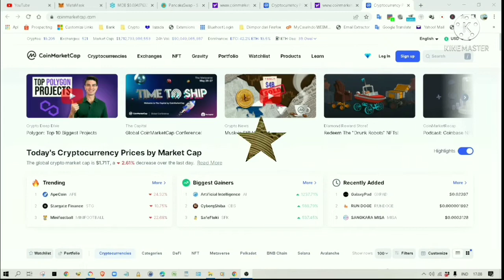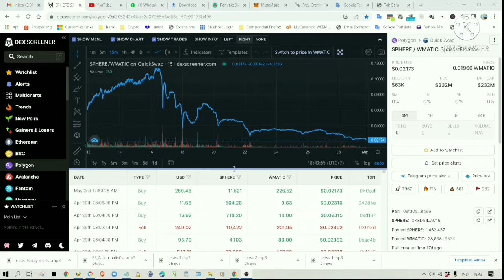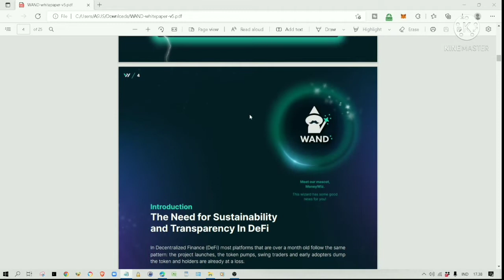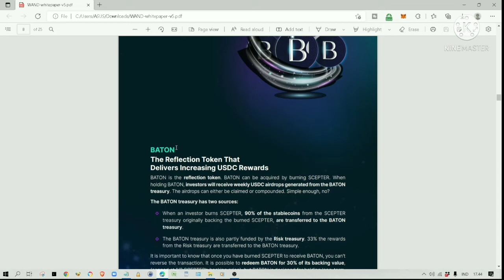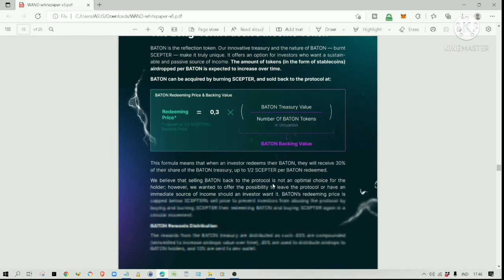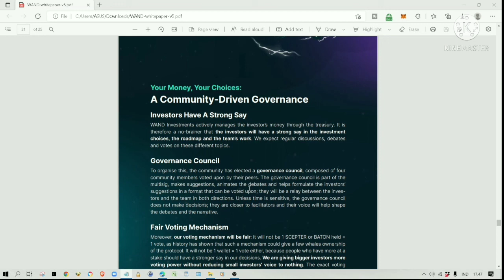Wand Investments The Low Risk Sustainable Protocol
This protocol is the game changer in the Defi world. If you are interested, please check it out.

I will drop more videos about this protocol later, discussing in more detail each of the tokens involved in the protocol.